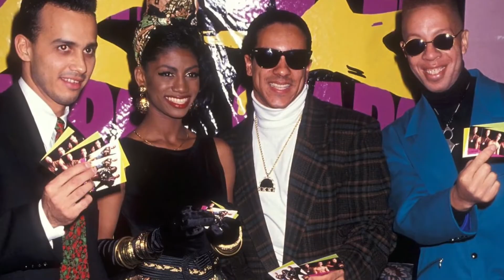What Happened To C+C Music Factory?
C C Music Factory was an American group in 1989 by David Cole and Robert Clivillés. The group is best known for their five hit singles" Gonna Make You Sweat( Everybody Dance Now)"," Here We Go( Let's Rock & Roll)"," Things That Make You Go Hmmm"," Just a Touch of Love", and" Keep it Comin''.